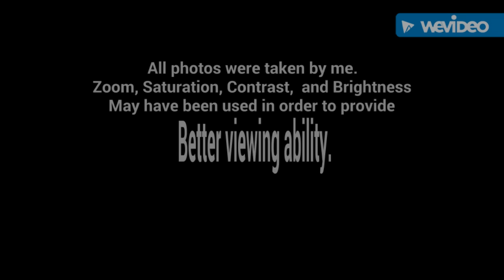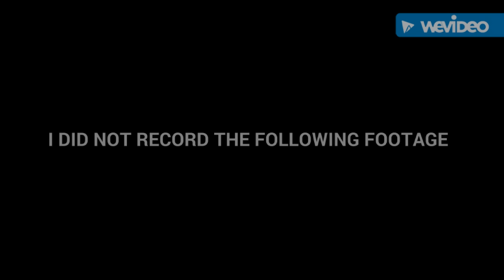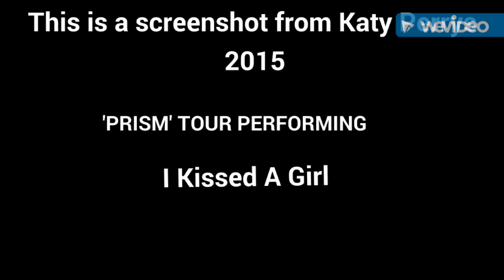CERN:SECRETS HIDDEN IN PLAIN SIGHT!!! LITERALLY...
Intelligent Manipulation of the Elements Right before your eyes.